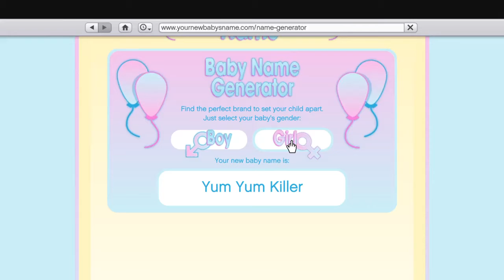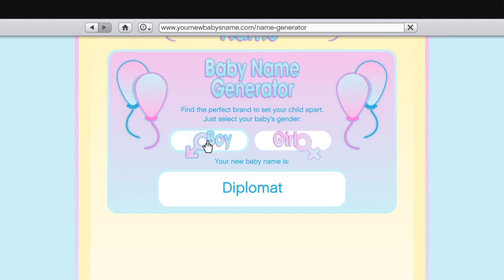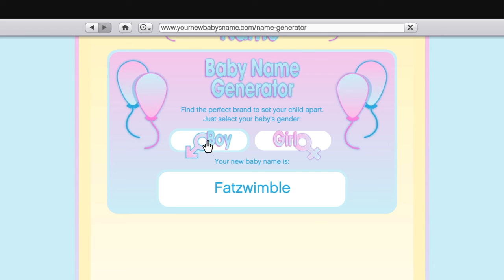Your Baby's New Name